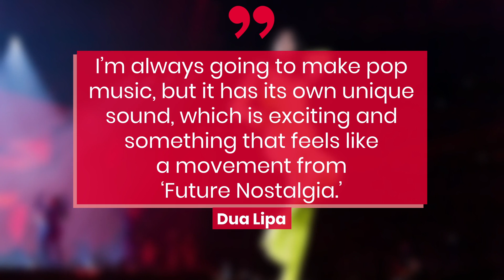Dua Lipa Reveals New Album Is '50% Done' | Fast Facts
Dua Lipa Reveals New Album Is '50% Done.'